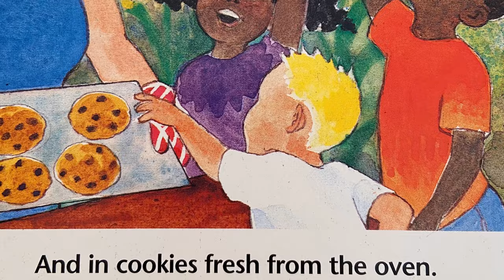Where is God? by Rabbi Lawrence and Karen Kushner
A gentle way for young children to explore how God
is with us everyday, in every way.

"God is in the beginning.
In the first red ripening tomato
And in cookies fresh from the oven.
In the first day of summer.
And in the tiny hands of a baby.
―from Where is God?

To young children the world is full of things to see and touch. And by using those very examples, this enchanting book gently invites children to become aware of God's presence all around us.

Abridged from Because Nothing Looks Like God by Rabbi Lawrence and Karen Kushner

East Shore does not own the rights to this story. Please support the official book or even a better audio recording